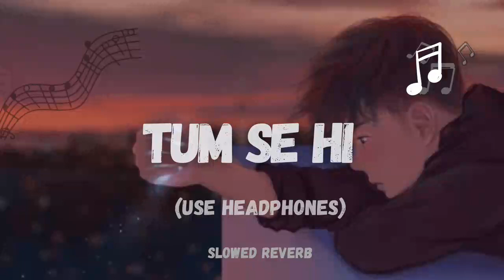Tum Se Hi | Slowed Reverb | Jab We Met | Mohit Chauhan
Song credits 🍁
Music Director - Pritam Music
Label - T-Series

💢Social Media✨

Comment your favourite song which you want to listen in slowed +Reverb